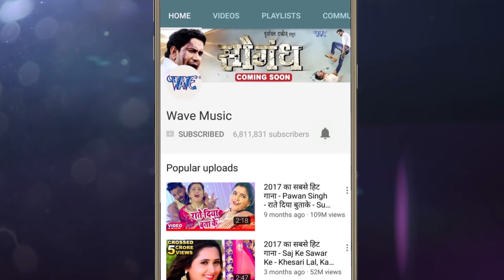Mohabbat Wala Tel Se - Suno Sasurji - Rishabh Kashap "Golu" - Richa Dixit - Bhojpuri Hit Song 2018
Movie :- Suno Sasurji
Song :- Mohabbatwala Tel Se
Singer :- Vikas Pande, Tannu Shriwastav
Lyrics :- Shyam Dehati
Music Director :- Rajesh Jha